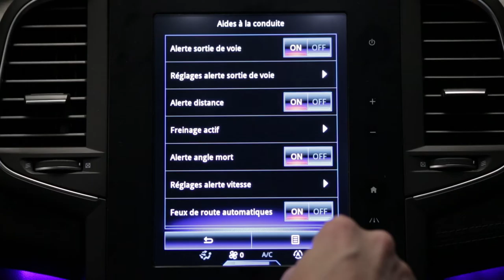Hastighedsadvarsel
MEGANE (DAN)